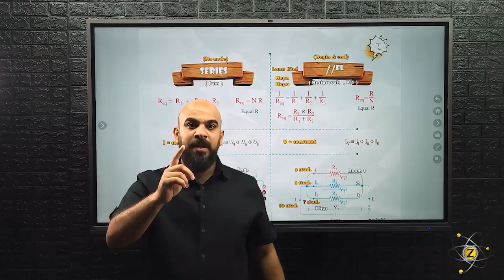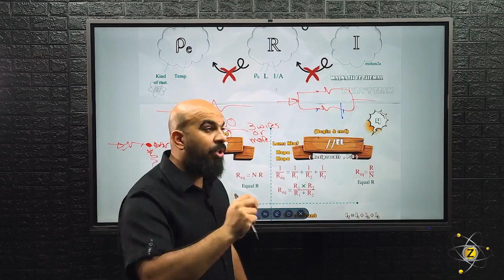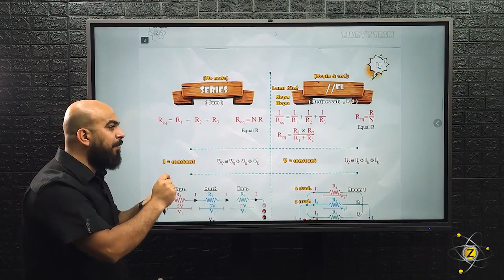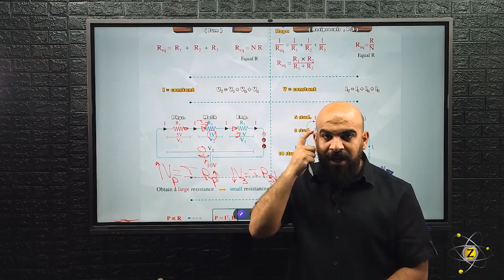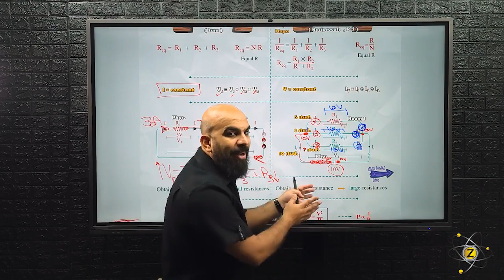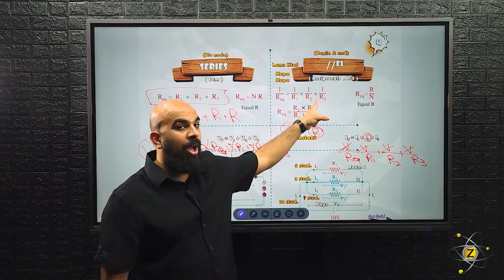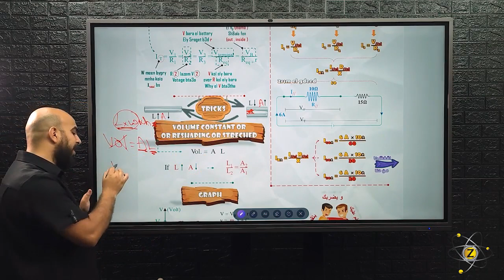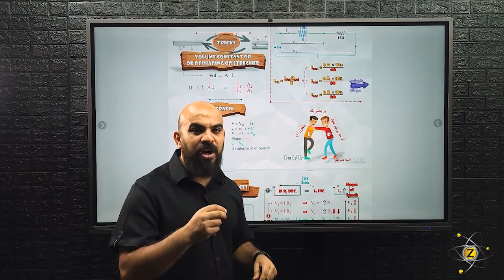3 Sec | Session 3 | Summary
الثالث الثانوي (physics ) مستر عمر زكري
بخصوص الاونلاين ل 3 ثانوي : 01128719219

للاستفسار بخصوص 2 ثانوي سنتر : 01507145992
للاستفسار بخصوص 2 ثانوي اونلاين : 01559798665

للاستفسار بخصوص 1 ثانوي سنتر مع مستر اسلام عاطف : 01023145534
للاستفسار بخصوص 1 ثانوي اونلاين مع مستر اسلام عاطف : 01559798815

متواجدين في مناطق : الهرم و حدائق الاهرام و اكتوبر و الدقي اما الاونلاين في كافة المحافظات